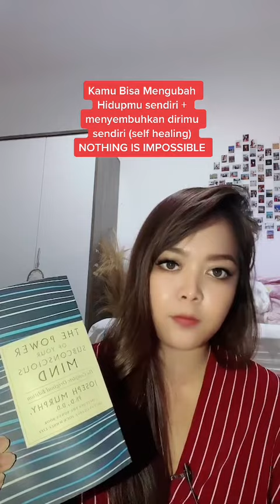VIDEO PENDEK - KEKUATAN SUBCONCIOUS MIND UNTUK MENYEMBUHKAN DIRI SENDIRI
Video pendek dari Tiktok membahas
Pikiran alam bawah sadar kita ini bisa menyembuhkan dan mengubah hidup lho. Otak kita ini sangatlah powerful.
Nanti next aku bahas versi video panjang di Youtube yah!

Follow instagram untuk update harian : @tresnanyyy